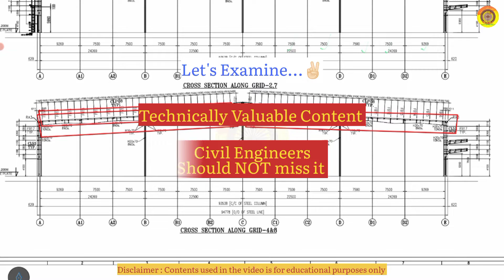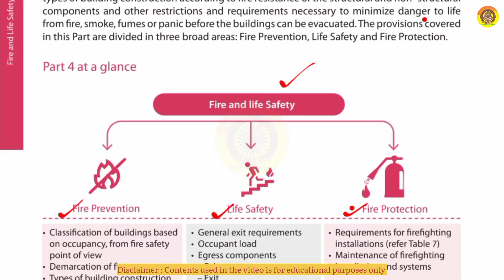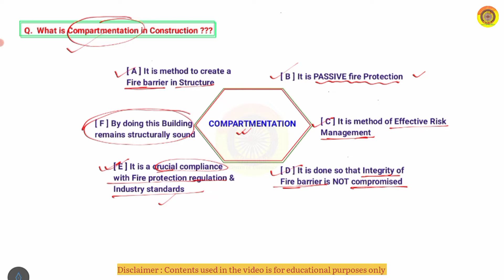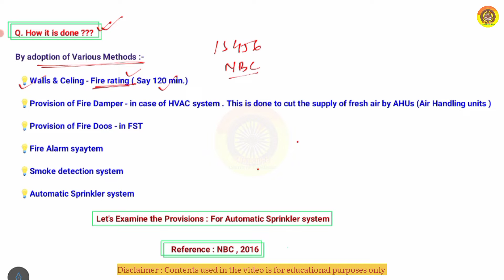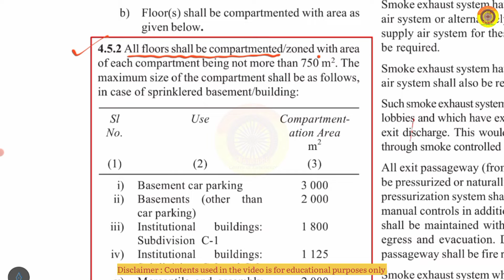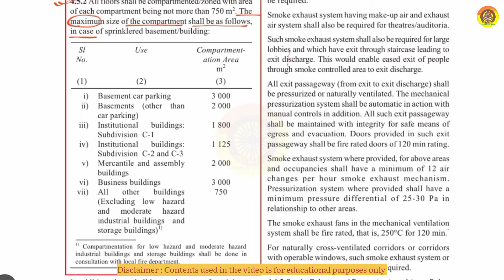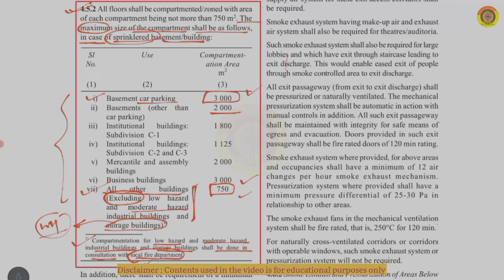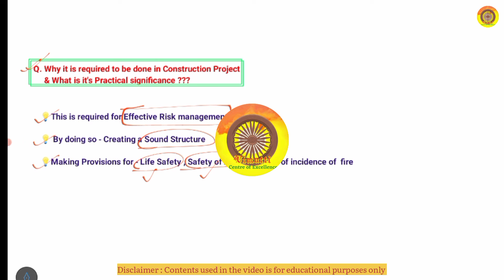Compartmentation | Fire Safety | NBC 2016#firesafety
This video explains a very conceptual component of Civil construction project which is oftenly asked from a civil engineer during interview.

As a Civil Engineer grows in his/her professional career - then it is expected that he / she must be well versed with such technical terms .
This  is  very very important for meeting the compliance standard requirements for completion of building construction as specified in NBC 2016.
A Civil Engineer must understand the essential features, components and guidelines related to Life &  fire safety .

Knowing and understanding such technical terms will boost your knowledge, skills and confidence and also it imparts boost to technical competency of a civil engineer

Today's Video Music details: -
Musician:Paul Werner
VN Video Editor Maker VlogNow (Beta)